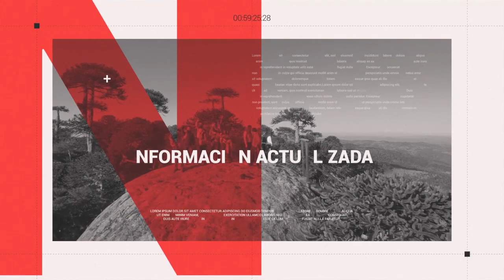NOTICIAS 30 DE SEPTIEMBRE DE 2022